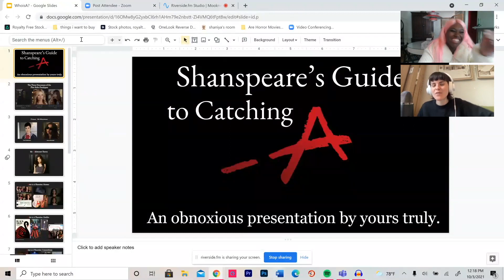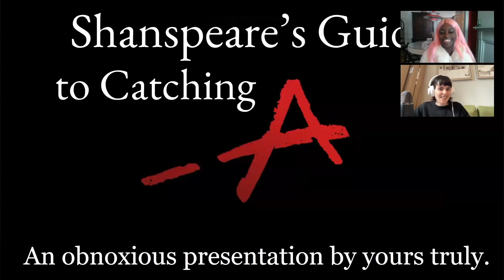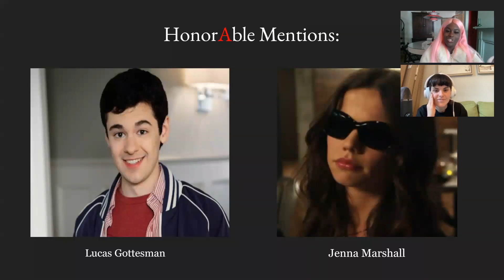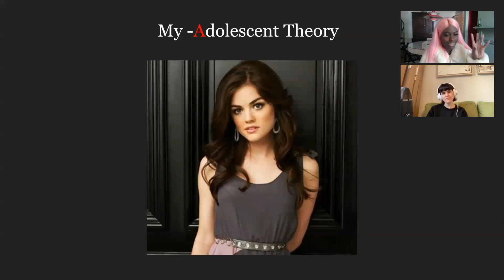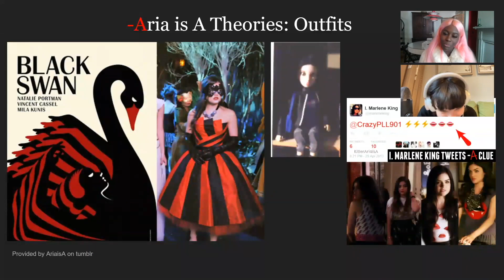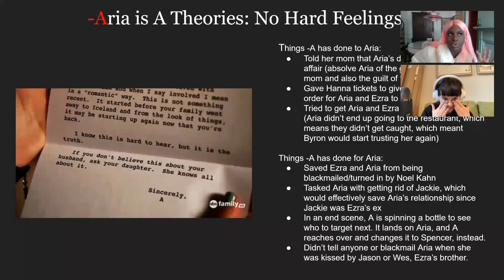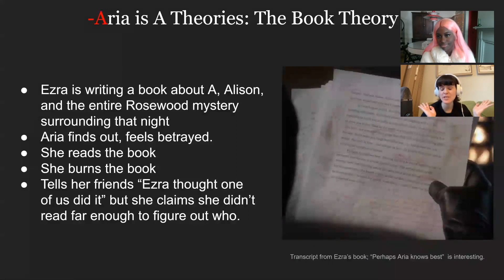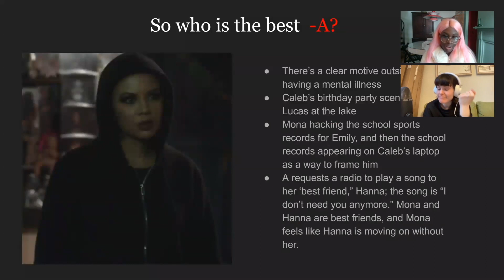'Pretty Little Liars' should be studied at universities w/ Shanspeare | Grazing Hell #11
Shanspeare is here! We talk about Pretty Little Liars in excruciating depth. There may or may not be a powerpoint presentation involved.